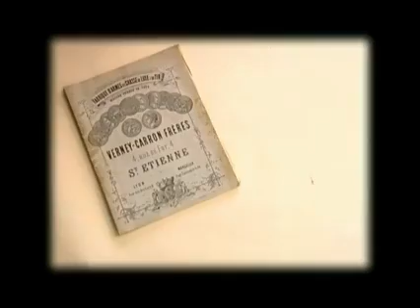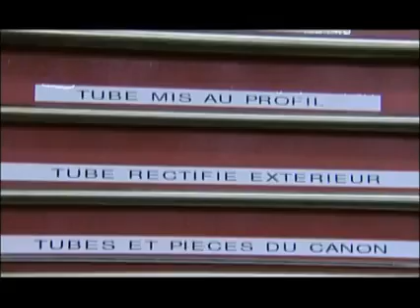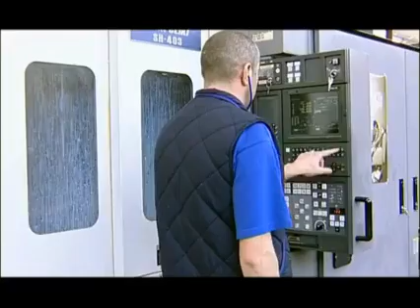ver Verney-Carron - ΜΑDE IN SAINT-ETIENNE!